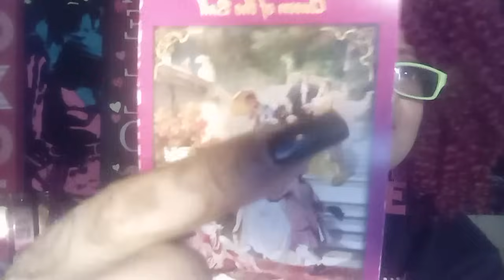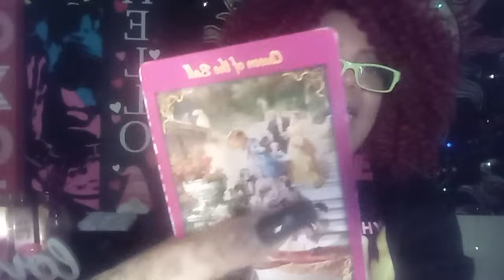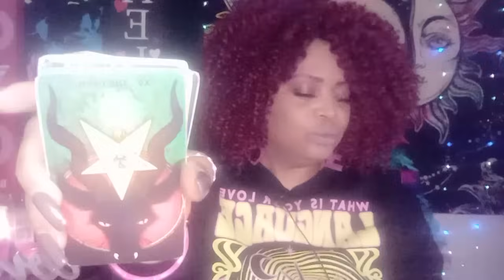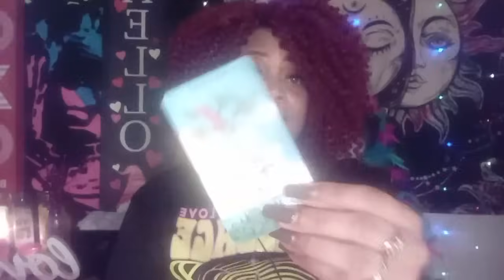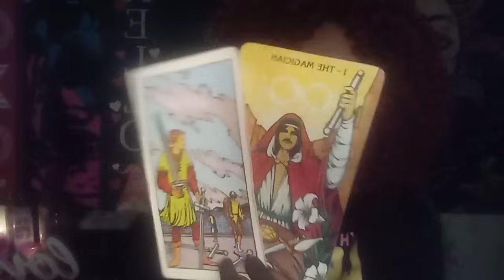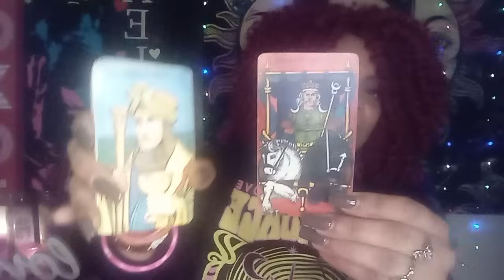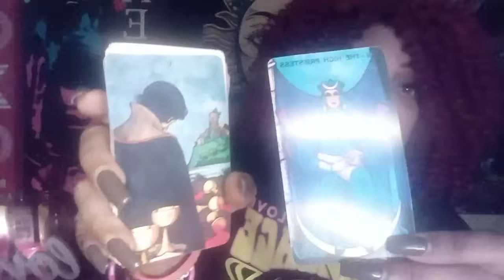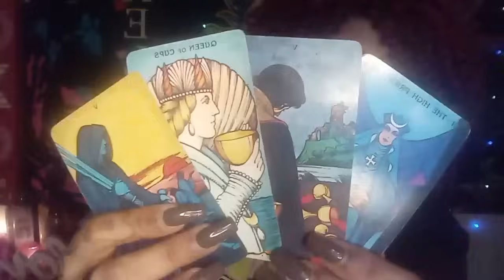SCORPIO ♏SOMEONE NOW REALIZING HOW MUCH THEY FUCCD UP OVER YOU..THEY LOVE YOU 😍